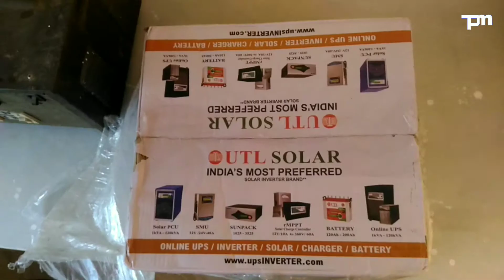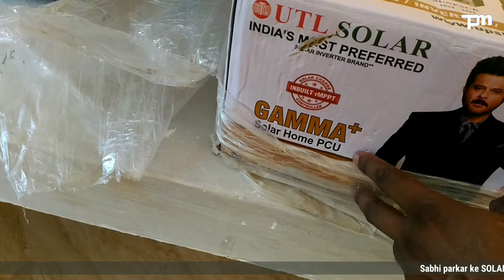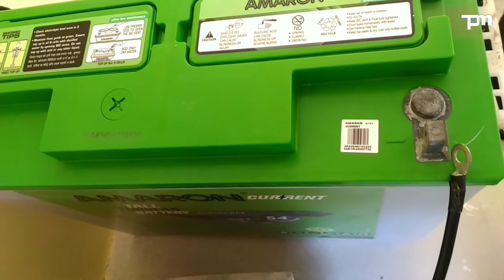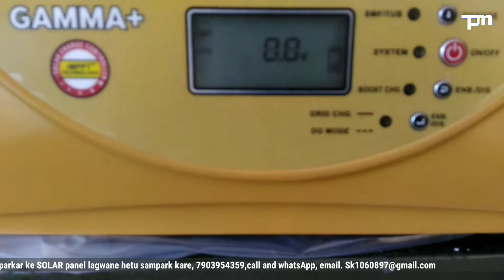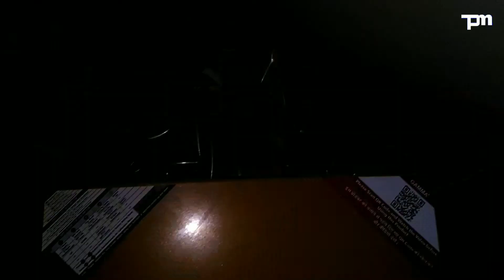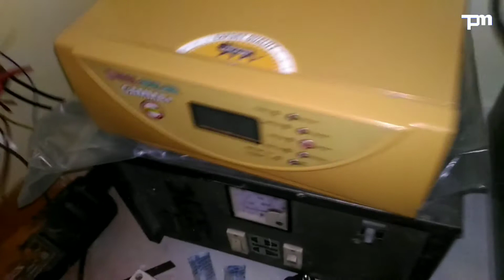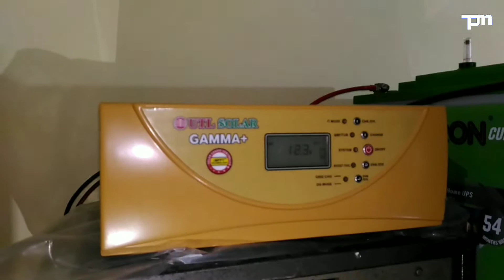Utl Gamma Plus installation कैसे hota hai | खुद से करे इंस्टाल 🔥 Hindi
Hi
I am sanjay  welcome to our youtub channel technical plus masti

Dosto aaj ke is video me maine aapko  Gamma plus  installation ke bare me complete Details bataye hai or dikhaya hai

 Ummeed hai aapko ye video Bahut  jyada pasand aayegi.

Koi bhi sawaal ya jaankari ke liye coment kijiye